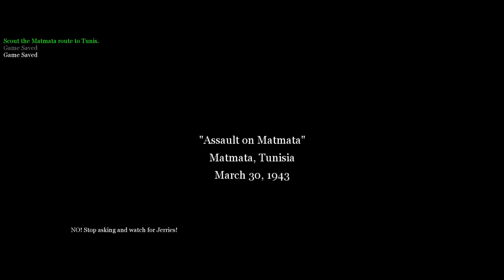Call of Duty 2 | Rommel's Last Stand - Assault on Matmata